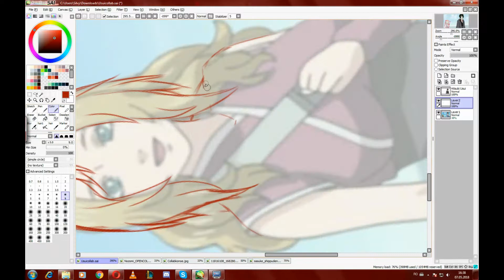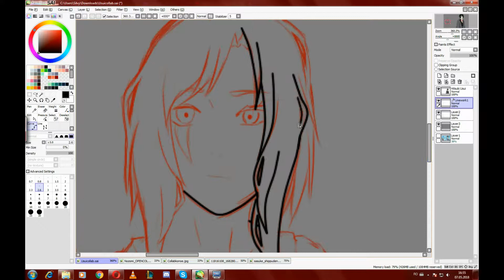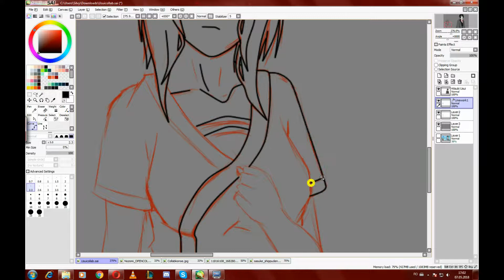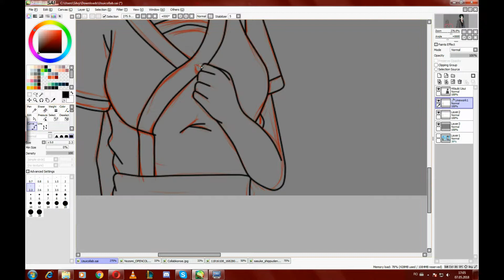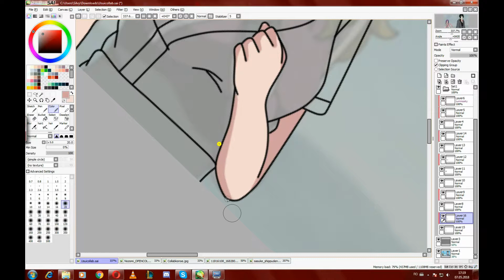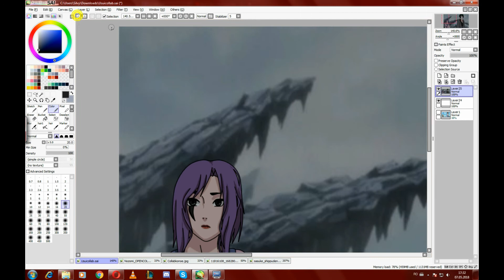Naruto rpc/oc Layla and Usui collab edit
My first ever girl,Layla Uchiha and Usui